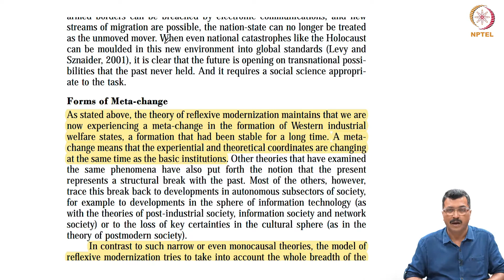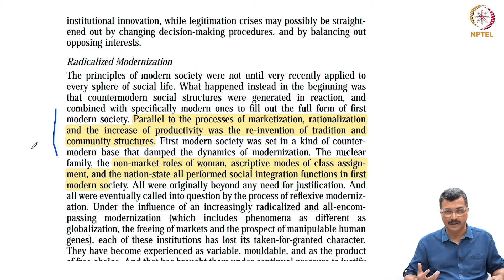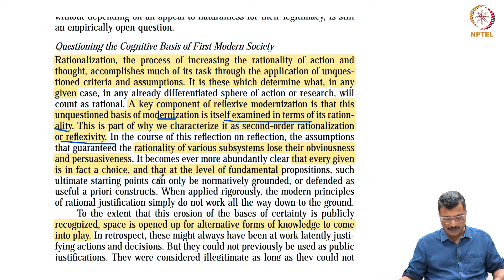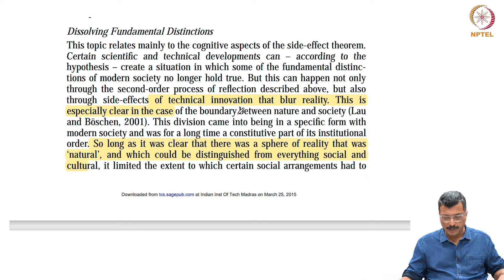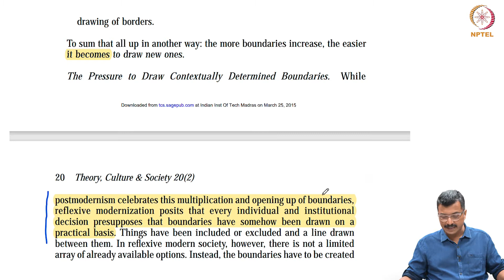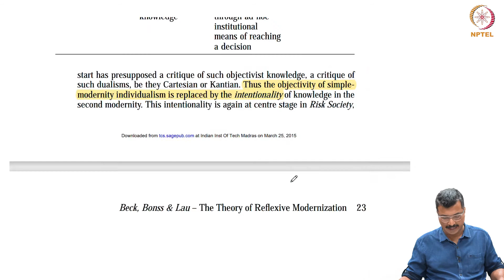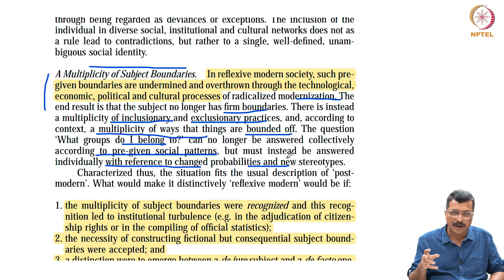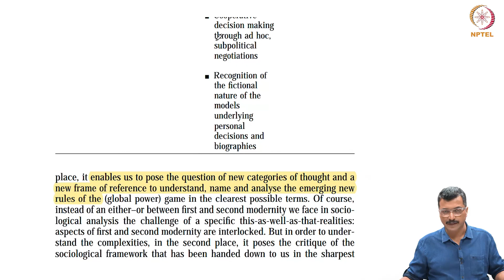#25 Continuation of Reflexive Modernity | Ulrich Beck | Part 1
Welcome to 'Globalization Theoretical Perspectives' course !

This lecture concludes the discussion of Ulrich Beck's theory of reflexive modernization. It explores the implications of globalization for the concept of subjectivity and examines the need for a "cosmopolitan sociology" to understand the complexities of a globalized world.